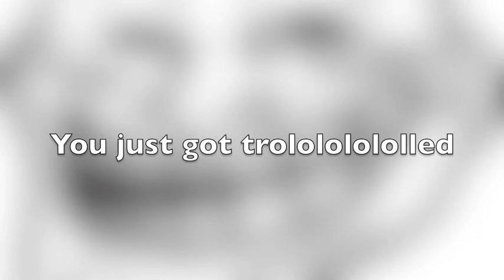*MUST SEE* Dog riding unicycle!! (Amazing)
This dog is extremely talented